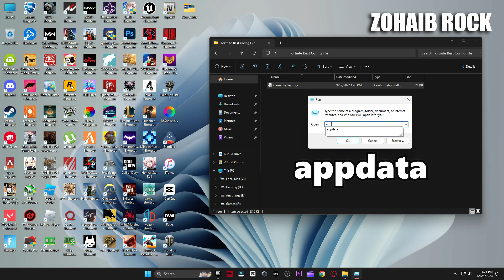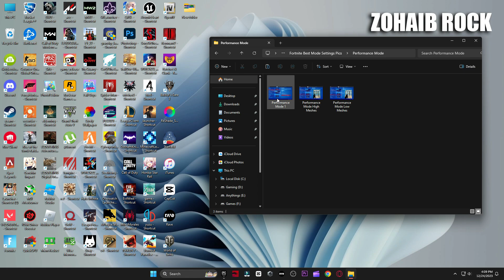The BEST Video Settings in Fortnite Chapter 5! 🚀 ( MAX FPS Boost + 0 Input Delay)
▬►𝐆𝐚𝐦𝐢𝐧𝐠 𝐏𝐂 𝐒𝐩𝐞𝐜𝐬:
CPU: Intel Core i9-10900k 3.70GHz
GPU: RTX 3070 8GB
RAM: 48 GB DDR4
Motherboard: ROC STRIX B460-F GAMING
Power Supply: GIGABYTE 80 Plus Gold 750W

▬►Secondary PC Specs:
CPU: Intel Core i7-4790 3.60GHz
GPU: AMD RX 570 4gb
RAM: 16 GB
Motherboard: ASROCK-Z87 PRO 3
Power Supply: EVGA 80 Plus Bronze 850W